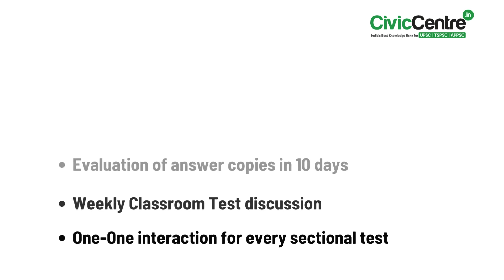TSPSC Group-I 2024 | Mains Test Series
Admissions in Progress
Starts From 02nd March 2024

•• Sectional Tests - 15
•• Essay Tests - 5
•• Full Length Tests - 7

Highlights:
•• In sync with TSPSC Group-I 2024 Prelims Test Series
•• Model Answers in English & Telugu (Hard Copies)
•• Evaluation of answer copies in 10 days
•• Weekly Classroom Test discussion
•• One-One interaction for every sectional test
•• Mode: Offline/ Online
•• Medium: English/ Telugu

APPSC Group-I 2023 Results
Top 5 Out of 5 Ranks  from CivicCentre
Total of 43 Out of 111 Ranks from CivicCentre